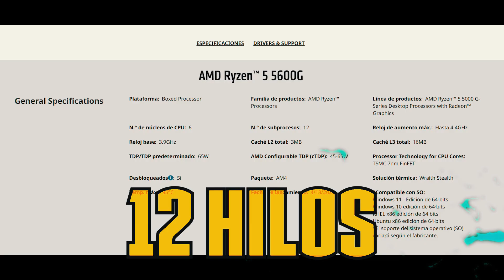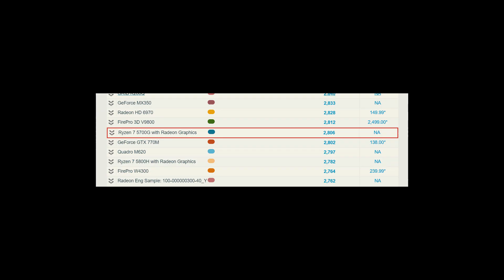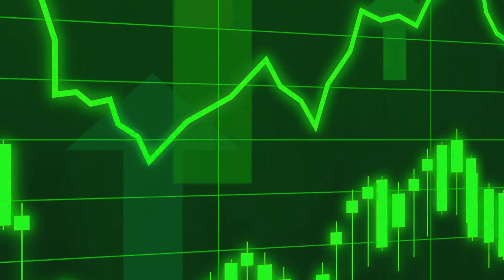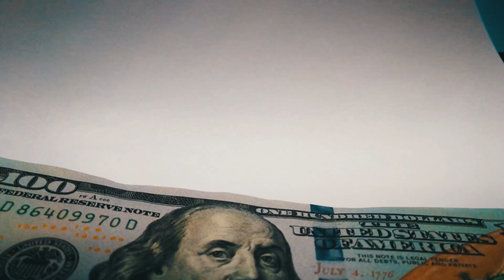Ryzen 7 5700G vs Ryzen 5 5600G - ¿Cuál procesador deberías comprar en 2024?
👉🚨¡Bienvenidos a una de las comparativas más comentadas ! En este video vamos a analizar en detalle dos de las APU más populares de AMD: el Ryzen 7 5700G y el Ryzen 5 5600G. ¿Te has preguntado cuál de estos procesadores es mejor para ti? Pues, en este video te lo mostramos. Analizamos en general especificaciones, pruebas de rendimiento y precios para que puedas tomar la mejor decisión al momento de actualizar tu equipo o construir uno nuevo. Descubre cuál de estos procesadores es el más adecuado para tus necesidades y presupuesto.🚨

👉Índice:
00:00 Ryzen 7 5700g vs Ryzen 5 5600g.
00:10 Actualizar Computadora.
00:17 Mejor opción de procesador.
00:25 Características Ryzen 7 5700g.
00:38 Características Ryzen 5 5600g.
00:49 Passmark Procesadores.
01:36 Gráficos Vega 8 .
01:50 Juegos.
01:57 Passmark Gráficos integrados.
02:24 Precios.
03:02 Calidad Precio.

Relax - Peyruis
Jovial - Peyruis
Swing - Peyruis